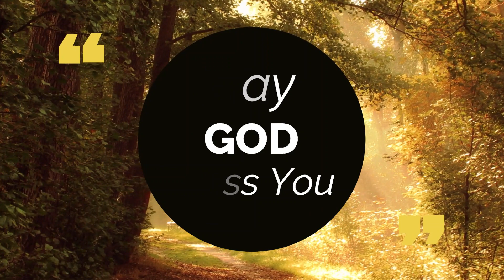Forgiveness leads to Healing/क्षमा करने से हम चंगे होते हैं Choose to Love than to Hate or Hurt Fr A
Forgiveness leads to Healing Choose to Love than to Hate or Hurt// Message by Fr. Ashit Toppo

Different attitudes to forgiveness

We have all been hurt in some way or other in the journey of life--made fun of in school by a teacher, not invited to the wedding, didn't get the job I thought I should have got, or at a more serious level, betrayed by someone you trusted, abused physically or sexually and so on.

By failing to forgive, we hurt ourselves more than anyone else. Surely this is what Jesus had in mind when he told how the merciless servant was cast into prison when he refused to forgive his fellow servant. I don't think he was suggesting that God would cancel his mercy. He is simply saying that an unforgiving spirit creates a prison of its own. It builds up walls of bitterness and resentment and there is no escape until we come to forgive.

Forgiving and letting go is not easy, especially when the wound is very deep. Forgiveness is a choice and often involves a three stage process:
(1) I will never forgive that person
(2) I can't forgive (forgiveness seen as a good thing, but the hurt is too great)
 (3) I want to forgive and let go with God's help.

Also we must learn to forgive ourselves. Imagine you are responsible for something very serious. You are driving a car with drink. There is an accident and a young person is killed. That life cannot be brought back. For more and more people there is a something in the background, some skeleton in the closet--a broken marriage, an abortion, a pregnancy outside marriage, a broken relationship, a serious mistake. And for many of us we do not believe that there is another chance much less a seven times seventy chances. This is not the teaching of Jesus. God does not just give us another chance, but every time we close a door he opens another one for us.

The Lord challenges us not to make serious damaging mistakes, but he also tells us that our mistakes are not forever--they are not even for a life time--and that time and grace wash clean, that nothing is irrevocable.

Hatred and resentment are moral cancers that eat away at our enthusiasm to do good. An appeal to strict justice is not enough to solve the dilemma, since taking out another's eye does not really cure the loss of one's own eye, and revenge cannot really settle the account of a grievance. But forgiveness is a hard virtue to gain and to maintain. We can feel the problem in the question Peter asks of Jesus today: "How many times must I forgive?" And although his proposal of "seven times" is used as a round symbolic willingness to forgive "as much as it is humanly possible to forgive," Jesus suggest we must go further still, since God forgives "seventy seven times" (or seventy times seven times.) Forgiveness is not a question of just how often or how many times, rather it reflects God's unending willingness to pardon. There are no limits to his forgiveness.

It is so easy to forget God's goodness, as our first reading illustrates today. (Eccl 27:30-28:7) Even the stark reality of our own death does not keep each of us alert to God's gracious promise of salvation as the guiding principal of our actions. It is not easy to see the goodness of God in the hurt we inflict on each other in our selfish interactions. Paul tells us today that we do influence each other. We affect each other. But is it for the good (Rom 14:7-9.)

Our parable today shows that we are incapable of forgiving without first appreciating the forgiveness we have received from God. Notice the three scenes:

(1) We are insolvent, indebted, overdrawn in our account with God's goodness. God has given us freely life, freedom, integrity and hope. We are incapable of achieving anything by our own resources- we have none! "Without me you can do nothing."

(2) We are puffed-up with our own importance: "Pay me what you owe me!" We can be intolerant, demanding, inexcusable and arrogant. We can be unkind and unforgiving. We can injure our neighbour, and he can hurt us. We can elbow our way roughly through life. We can so easily hold a grudge, and refuse to forgive.

(3) The ultimate reality "God's goodness" is never simple-minded. God is not blind. The unforgiving cannot be forgiven. Forgiveness only comes from realising that we have been forgiven. In pardoning we are pardoned. Our tenuous hold on others must quickly be consumed not by following our hatred to the hilt, but by pardoning in gentle forgiveness. Only so can we realise the equation: Insolvency cannot make demands!

And so let us forgive from our hearts, for if we leave the court with our own suit dismissed, and fail to forgive, then we find ourselves immediately rearranged and in the dock as the guilty accused!